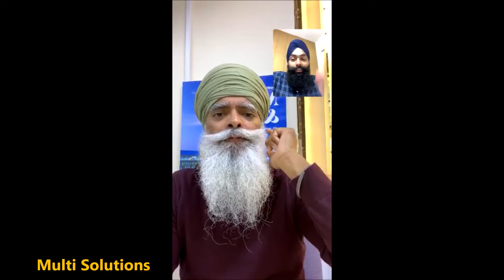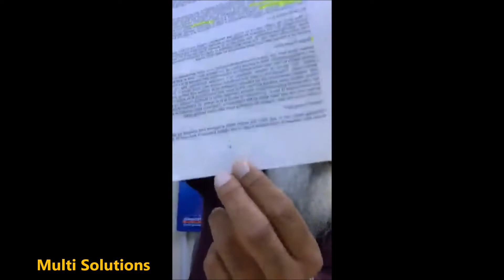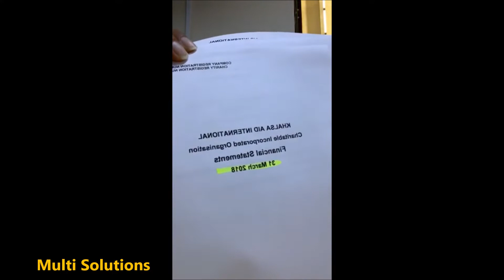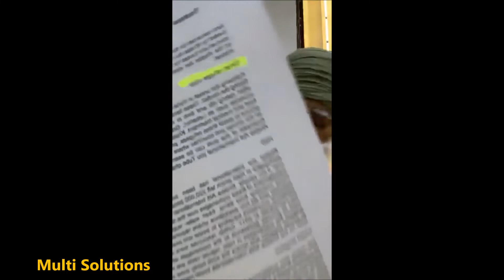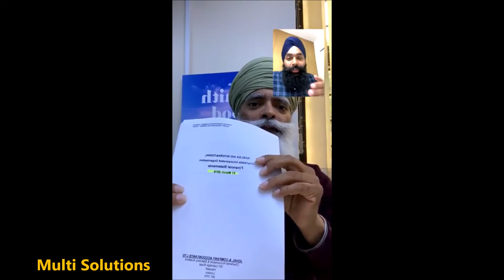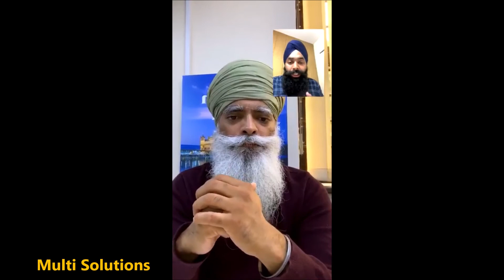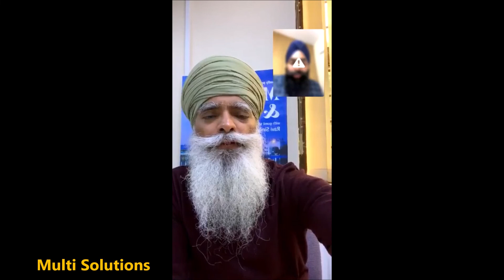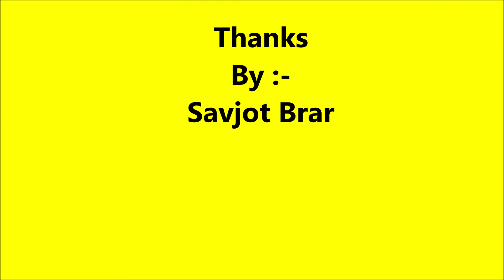Bhai Ravi Singh Khalsa Aid angry with reporters Do not print false news/ Message for Punjab / Savjot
Bhai Ravi Singh Khalsa Aid angry with reporters / Do not print false news / Message for Punjab / Multi Solutions / Savjot Brar
S. Ravi Singh Khalsa Aid CEO appeals to all Punjabi People / Bhai Ravi Singh Ji / Khalsa Aid / Message for Punjab /
Sri Ravi Singh ji appeals to all Punjabis
Panjab Floods UPDATE
Thanks to all the associations by Ravi Singh ji and hear how much money has been raised so far
S. Ravi Singh Khalsa Aid CEO Thanks to all the associations / Bhai Ravi Singh Ji / Khalsa Aid / Panjab Floods UPDATE
Heavy rains result in flood-like situation in Ropar Punjab weather report today / मानसून की जानकारी
Khalsa Aid will send this thing to flood victims / Ravi Singh / Flood Ropar Punjab current situation
Flood Ropar Punjab current situation Panjab Floods Update Savjot Brar
Heavy rains result in flood-like situation in Ropar Punjab weather report today current situation Update Savjot Brar
Ravi Singh Khalsa Aid CEO Thanks to all the associations Bhai Ravi Singh Ji Khalsa Aid Message for Punjab Punjab Floods UPDATE Savjot Brar